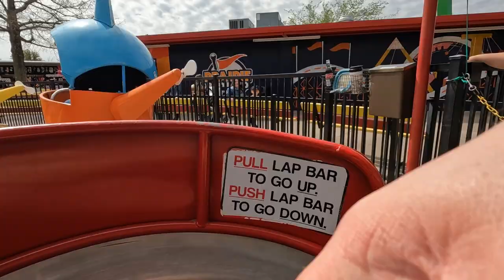Bouncer & Helicopter POVs | Prairie Playland @ Trader's Village Grand Prairie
Prairie Playland at Trader's Village (Grand Prairie) recently got a new roller coaster from E&F Miler, Prairie Screamer, that helped put them on Roller Coaster Enthusiasts map. This park, located inside of a large flea market, is only about 10 minutes from Six Flags Over Texas, so it is an easy stop to get on some rides. When I went, lines were a walk on for all attractions -- unlike Six Flags that had one to two hour waits for most of its major attractions. At about $20 for an unlimited wristband, it is well worth the cost of admission to check out the various rides and attractions that they have. (Parking is also $5, and they do accept credit cards for parking.)

Bouncer is a Mouser kiddie drop tower. Although these don't offer the best lengthy drops, the quick up and down normally gives me a nice drop sensation that makes these simple rides enjoyable. Helicopters is a unique take on a classic plane or Dumbo ride as you simple go around can move up and down. However, the old school charm of this ride adds a certain plus that makes it relatively enjoyable for the genre.

*Filmed using a chest mounted GoPro with permission from the park. Contact Trader's Village for permission to film or have lose articles on any rides at this park -- they seemed very accommodating to enthusiasts, but permission is required.

0:00 - 1:12 Bouncer
1:12 - 4:57 Helicopter